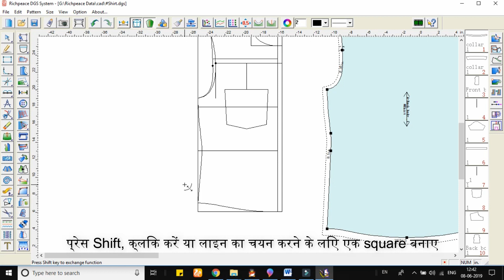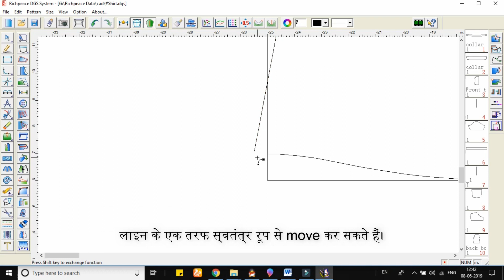Richpeace CAD Software Hindi Tutorial-Curve adjust